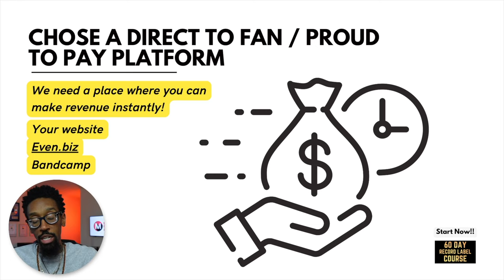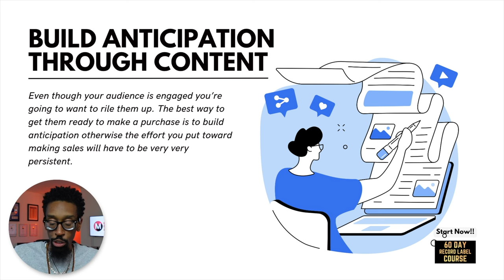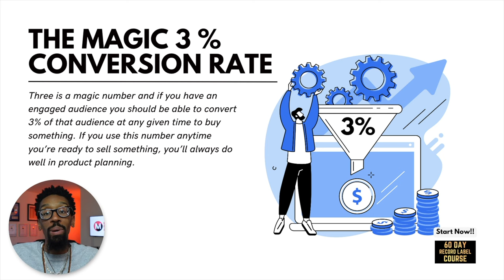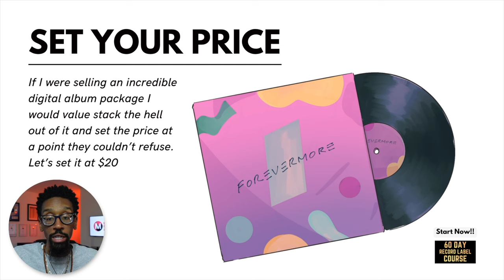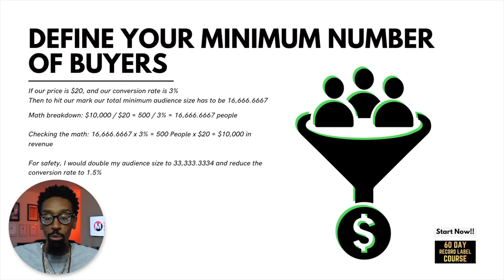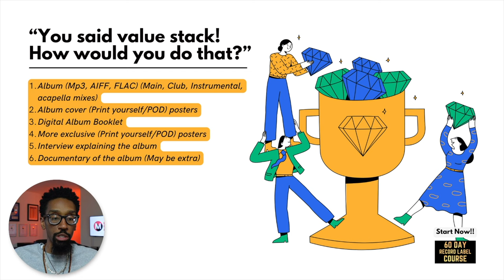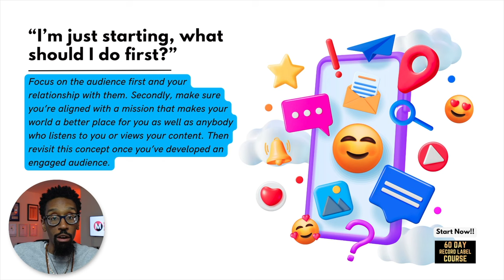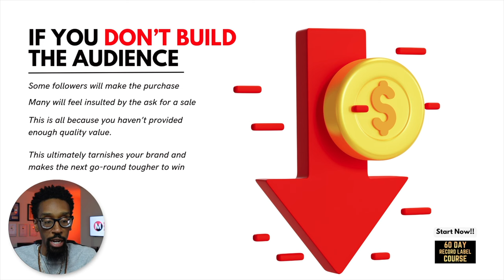How to make $10,000 off your first album instantly!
In this video, I break down the steps to earn $10,000 from your first album. Discover how to build an engaged audience, choose the right direct-to-fan platform, and create anticipation through content. Learn about the 3% conversion rate magic, setting the right price, and defining your minimum audience size. I also cover value stacking your album and strategies for solo artists. Whether you're just starting or looking to improve, this guide will help you maximize your music revenue and build a stronger connection with your fans.

00:00 - Let’s talk
00:32 - You MUST Build an Audience!
01:07 - Choose a Direct-to-Fan / Proud to Pay
01:54 - Build Anticipation through Content
03:37 - Set Your Price
04:05 - Define your Minimum Number of Buyers
05:34 - “You said value stack! How do you do that?”
07:10 - “This is too much, I’m a one-man team!”
07:58 - “I’m just starting, what should I do first?”
08:27 - Using your Cash Flow to your Advantage!
09:53 - If the Audience is there
10:06 - If you Don’t Build the Audience
11:12 - Final Thoughts

60 DAY RECORD LABEL COURSE

FREE STUFF
10 Major Steps to Increase Your Record Label's Profits

ALL COURSES
- 60 Day Record Label™ PRO Course
- 60 Day Record Label™ Essentials Course
- Music Producer Contract Course
- 360 Deal Contract Course

BOOKS & PRODUCTS
The 60-Day Record Label Executive Edition